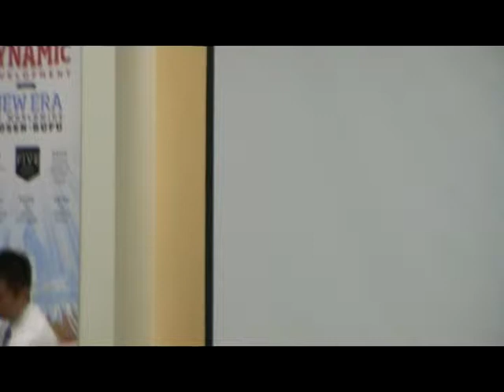Chorus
Chorus at SBBC Mother's Day!